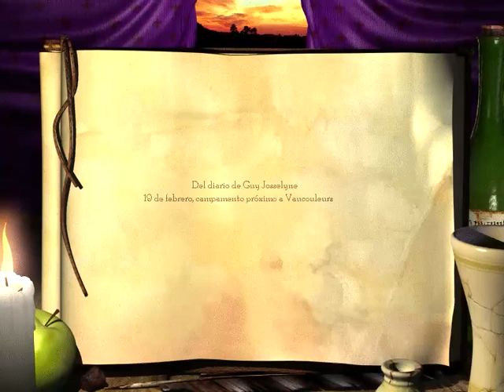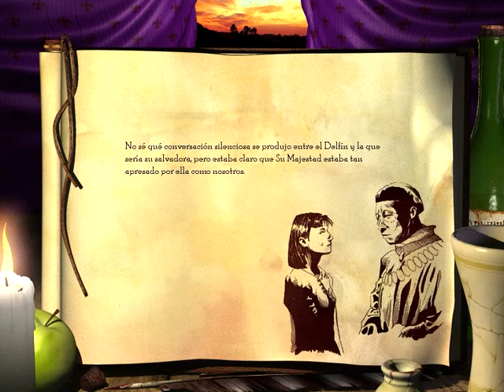Age of Empire 2 Mision # 1